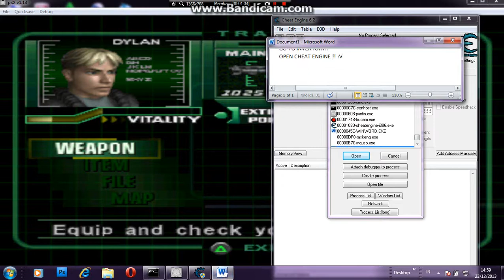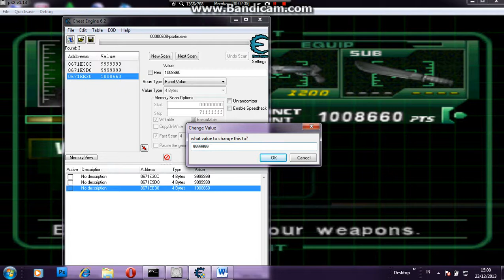CHEAT DINO CRISIS MONEY ... WITH CHEAT ENGINE.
DEAR ALL  WILDWOLF AROUNd the world ...
THIS IS My 2nd videos ..
thanks ..
dont hate and dont ate. me

D little wolf